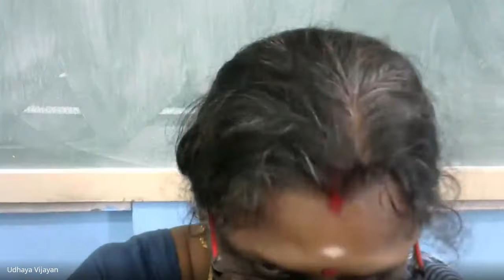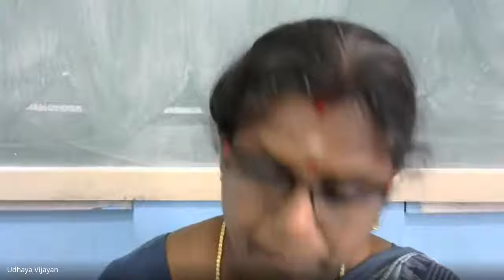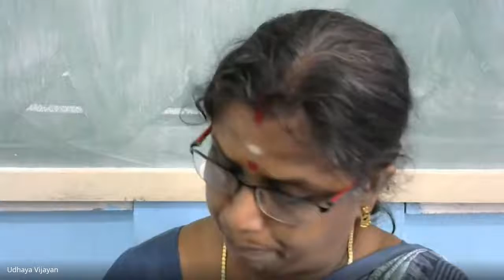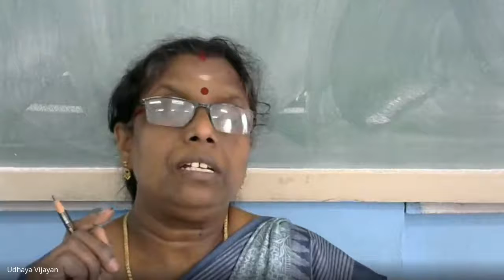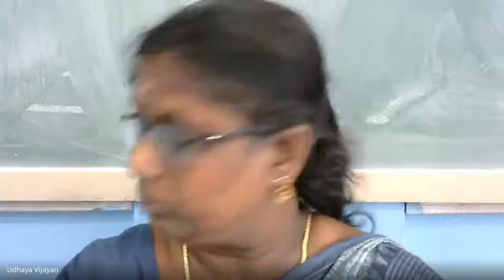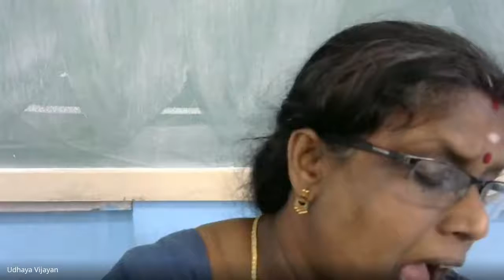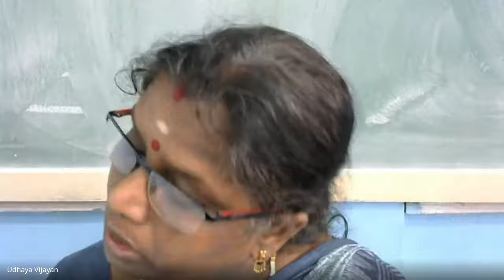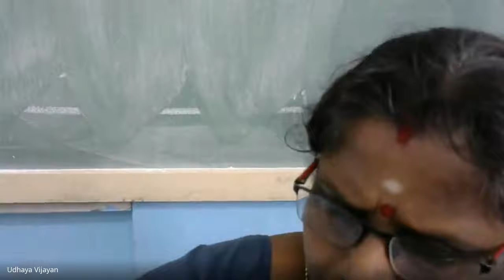CLASS-II (C), ENGLISH (U-6) DESCRIBING WORDS (ADJECTIVES) (06-10-2020)